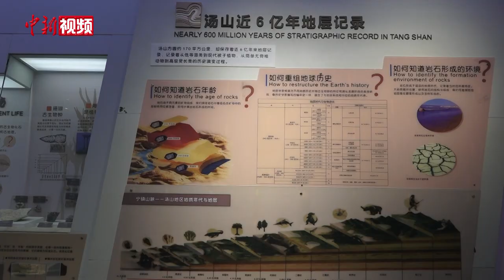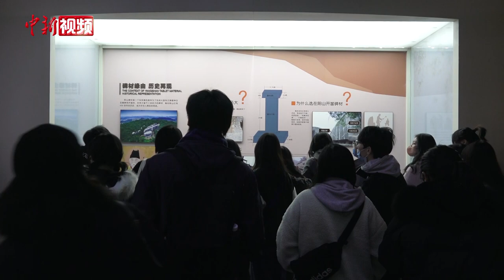两岸青年公益植树活动在南京举行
3月25日，由江苏省台湾同胞联谊会主办的2023年“共建美好家园”两岸青年公益植树活动在南京市江宁区举行。来自南京大学、东南大学、南京师范大学、扬州大学等高校的110余名台湾大学生参加了活动。